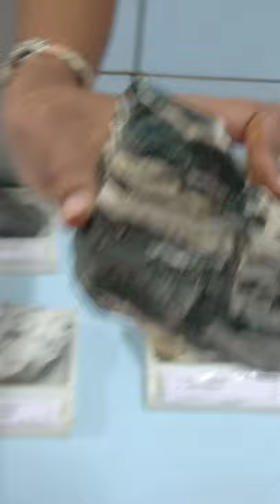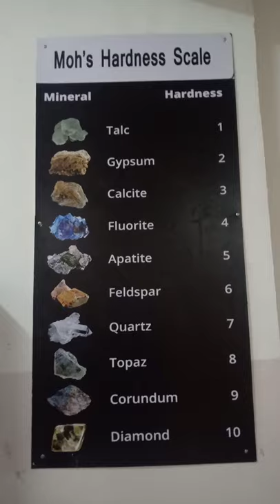EG SE Experiment 1 Mineralogy Practical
Identification of Mineral specimen by studying it's physical properties